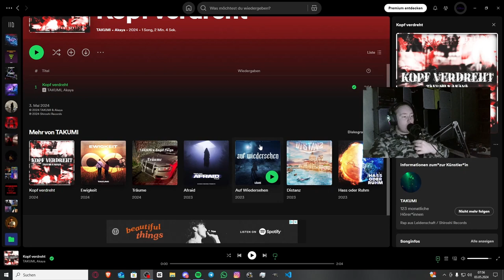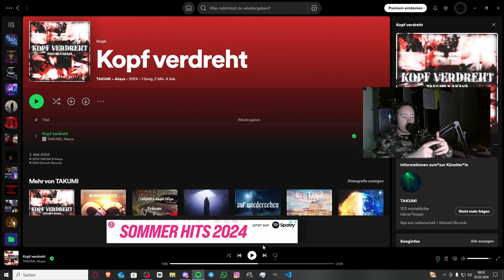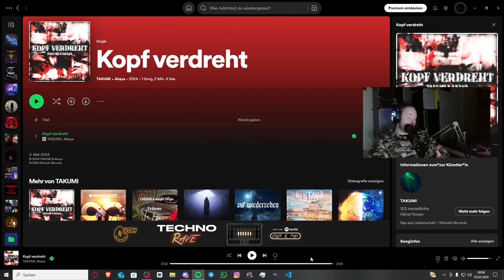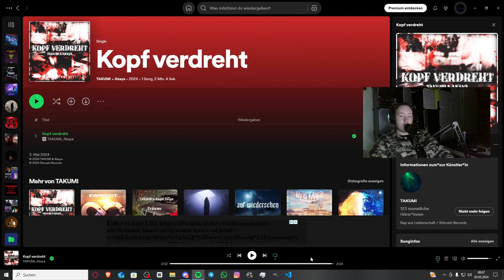Geile Combo, Ballert Gut!!! | @TakumiShiroshi x @Akaya_auf_Spotify - Kopf Verdreht | Jan Meyer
⬇️ ʜɪᴇʀ ᴏꜰꜰɴᴇɴ ⬇️

Takumi x Akaya "Kopf Verdreht"